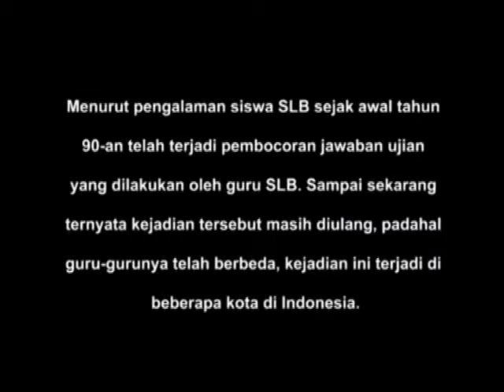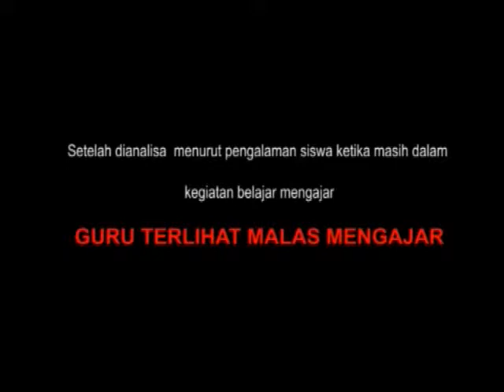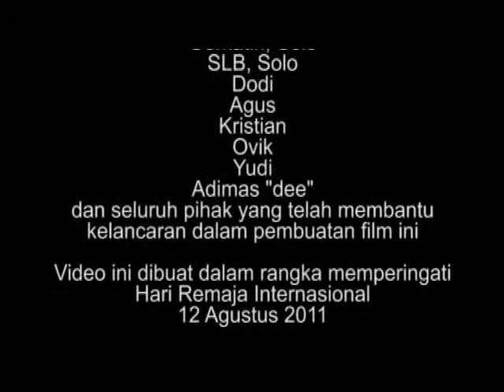Kok Masih Ada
| Sanggar Dunia Sunyi | Solo, Jawa Tengah | 2011 |

Menurut pengalaman siswa SLB sejak awal tahun 90-an, telah terjadi pembocoran jawaban ujian yang dilakukan oleh guru SLB. Sampai sekarang, ternyata kejadian tersebut masih terus berulang, padahal gurunya telah berganti. Kejadian ini muncul di beberapa kota di Indonesia.